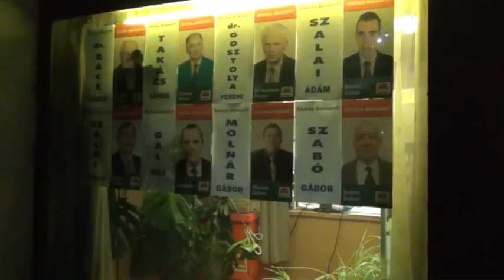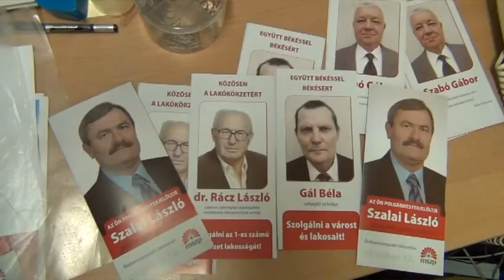Választás2014.10.12. - MSZP - Szalai László